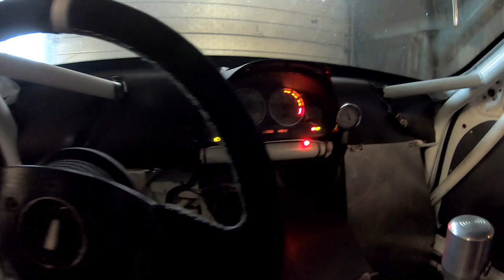Bmw M3 V8 Rataauton Herkistelyä